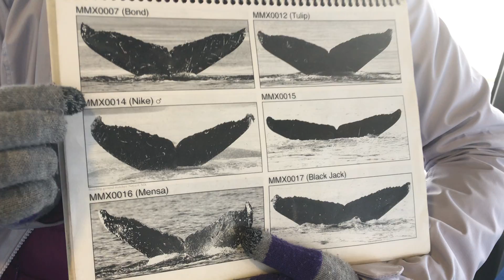¿Cómo identificamos a las ballenas? 🇲🇽 🇨🇦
85% de las ballenas jorobadas que están en Canadá, cerca de Vancouver, se van en invierno a México a tener a sus crías. Al igual que yo, viven en los dos países. Aquí te explico cómo sabemos esto y cómo las identificamos.